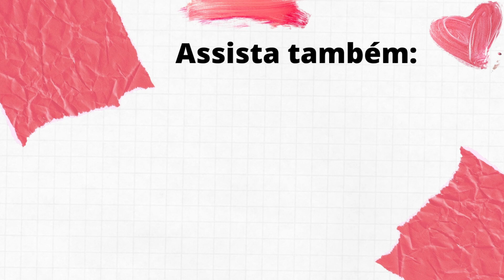PROVANDO COMPRAS SHEIN 🤑| Comprinhas de Tendências de Inverno 2022 na Shein 🙀 | Cupom: clique194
Oii amoras, hoje eu trouxe um vídeo Comprinhas na SHEIN, isso mesmo! Fiz algumas compras no site da SHEIN e vim provar e experimentar tudo junto com vocês. Me conta se vocês gostam de vídeos assim pra eu gravar mais pra vocês!!

Vale a pena comprar na SHEIN? Fui taxada na SHEIN? Como comprar na SHEIN? Qual o prazo de entre da SHEIN? É seguro comprar na SHEIN? Quais os valores das peças da SHEIN?
Comprei calça shein, saia shein, meia calça shein, boné shein, blazer shein e até carteira shein.
CÓDIGO DAS PEÇAS NA SHEIN

MINHAS MEDIDAS:
1,58m altura
84 busto
105 quadril
67 cintura
54kg
Geralmente visto 38/P
PARA ASSISTIR A SEGUIR:
7 PEÇAS ESSÊNCIAIS:
Quer BOMBAR e profissionalizar o seu Instagram?

🎞 Quer TRANSFORMAR suas fotos com UM CLIQUE?

📦 Quer me enviar um mimo, uma cartinha ou algum presskit da sua empresa/marca? Envie para:
Um biiiig beijo amoras, fiquem com Deus!
Thamara Geysa.